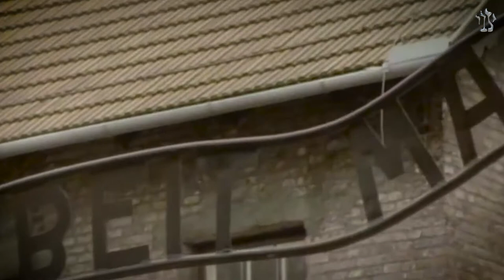Счастливцы. Серия 6: «Форточка в небо» | Рав Цви Патлас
По книге р. Цви Патласа "Счастливцы: дневник меламеда"

В годовщину смерти великого мудреца рав Моше Соловейчика вышла моя первая книга, "Поднимите глаза свои вверх". посвященная Шма Исраэль. В ешиве я продавал ее за особенные деньги - "ешивские деньги".

Тот, кто мог ответить наизусть или объяснить одну главу из Мишны, получал книгу. Во второй группе они уже должны были знать мишнайот наизусть, а в третьей - ответить на все вопросы, касающиеся Мишны...